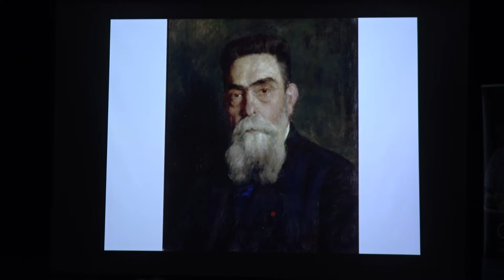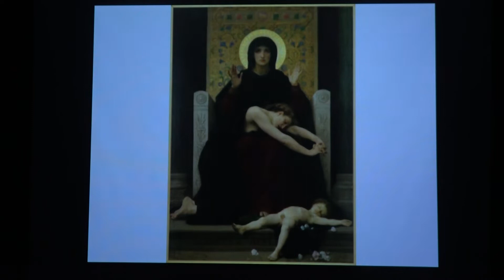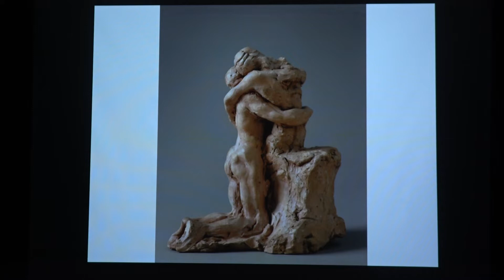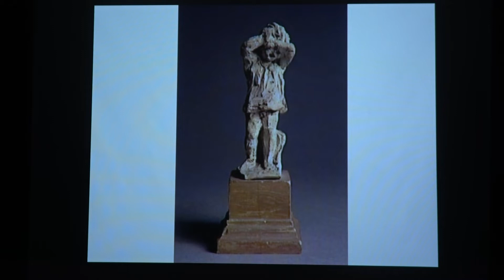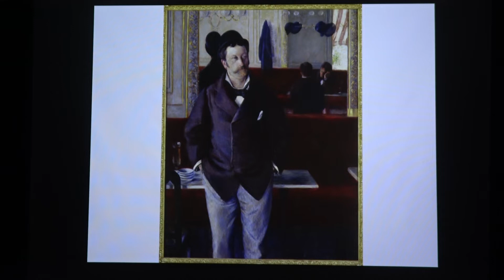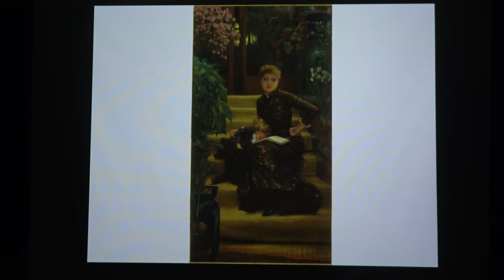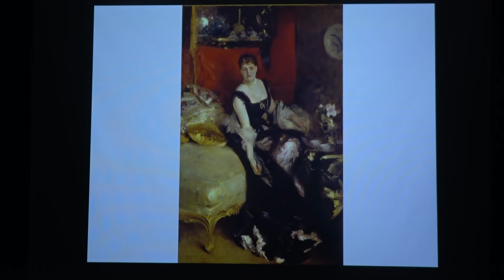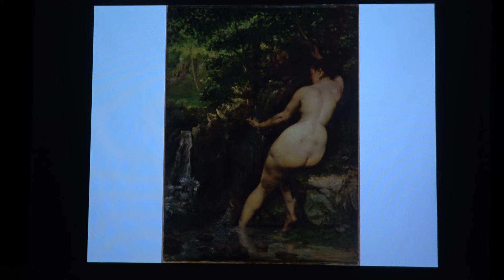La virée des musées CABA , 15 septembre 2022